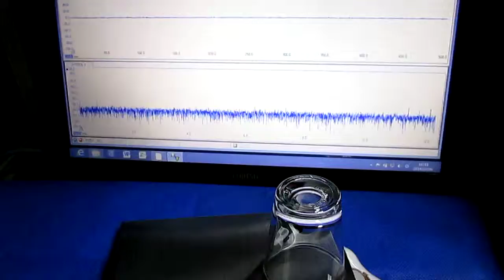振動計測実験 Oscillating measurement experiment